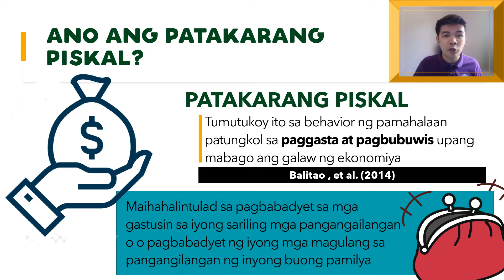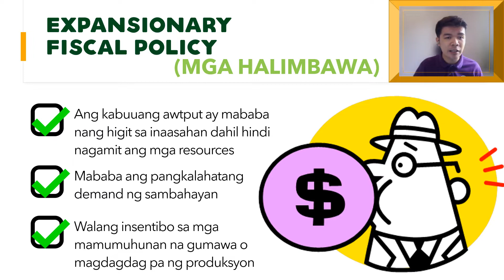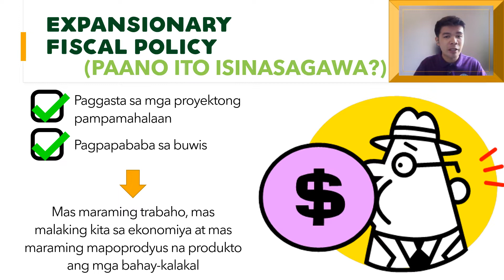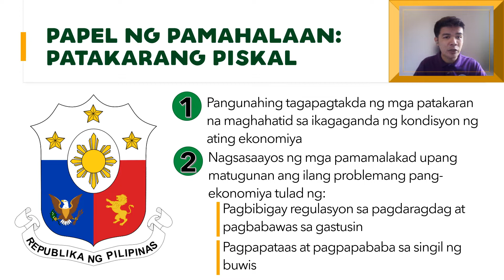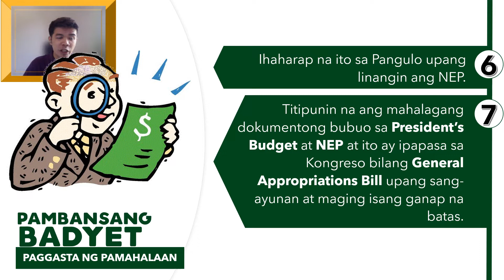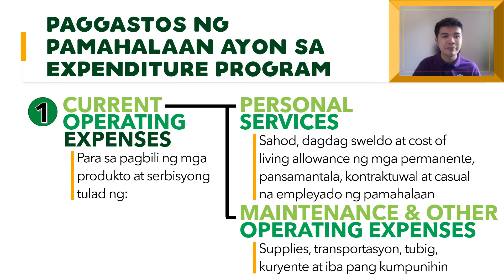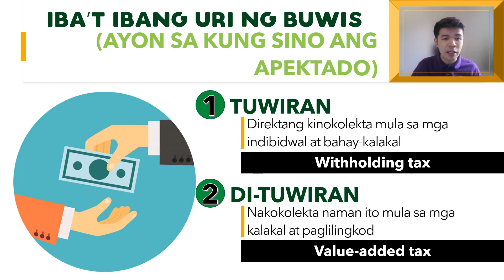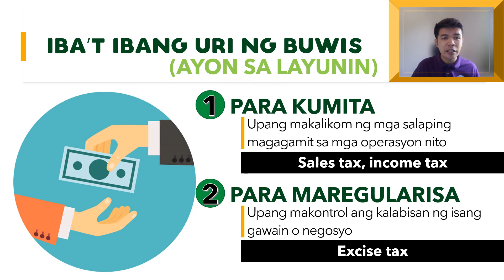AP9 Ang Patakarang Piskal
Ang lecture video na ito ay tumatalakay sa kahulugan ng patakarang piskal, mga uri nito at ang mga pamamaraan na isinasagawa ng pamahalaan para maisaayos ang budget ng bansa at ang paniningil ng buwis nito.